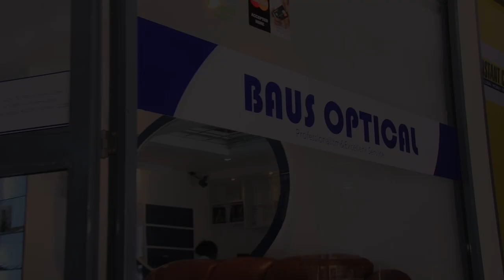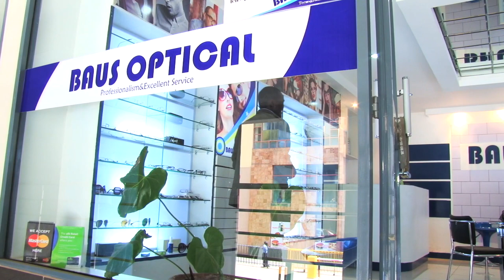Baus Optical Portfolio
Concept Africa